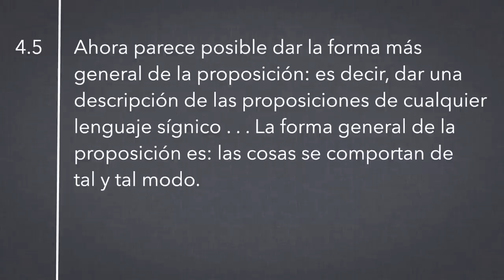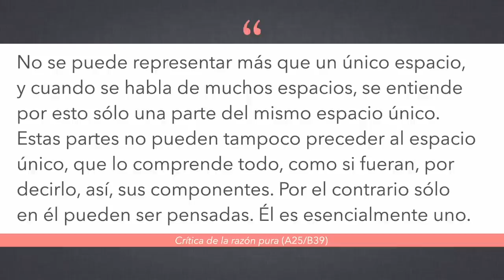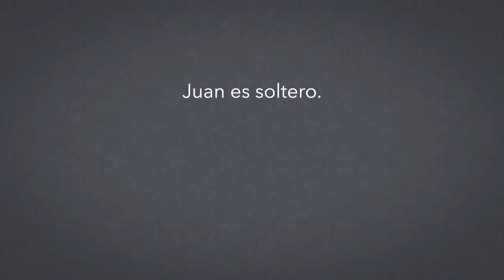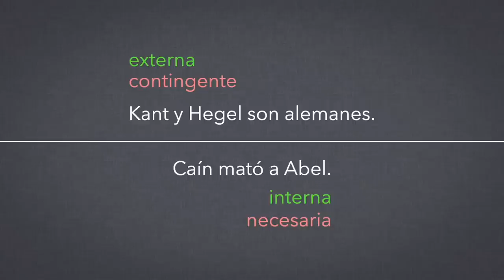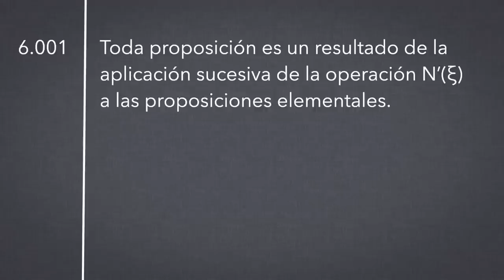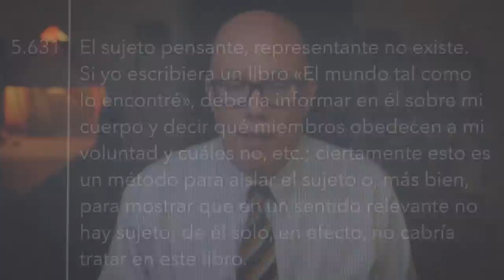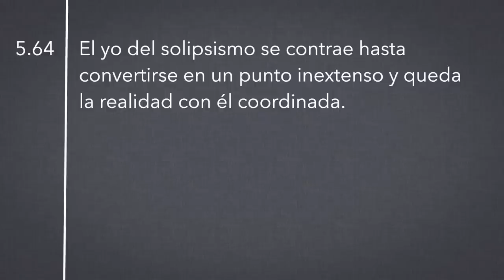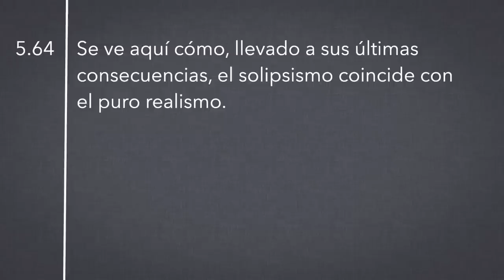El Tractatus de Wittgenstein, pt. 7/9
Hoy vamos a ver las proposiciones de las 5, en las que se trata la forma general de la proposición y el grado de verdad que encierra el solipsismo.